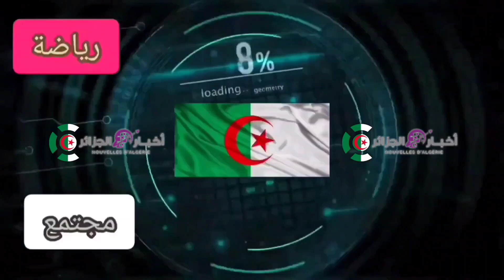ملعب الدويرة : أحدث الاشغال في الارضية والمدرجات لملعب الدويرة الذي يتسع 40 الف متفرج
ملعب الدويرة
ملعب تيزي وزو الجديد
ملاعب الجزائر
الجزائر
stade douera aujourd'hui
stades d'algérie
ملعب براقي الجديد
المغرب
ملاعب المغرب
ملعب براقي
شاهد ملعب الدويرة الجديد 2022
stades
stade douera
algerie
ملعب عنابة
ملعب كرة القدم براقي
المنتخب الوطني الجزائري
كان 2025
ملعب كرة القدم في الدويرة
ملعب براقي الجديد 2022
شان 2023
اشغال ملعب الدويرة
تركيب الكراسي بملعب الدويرة
الجزائر اليوم
ملاعب الجزائر الجديدة 2023
chan 2023
خبر عاجل
شان الجزائر
رياضة
جديد ملعب الدويرة 2023
ملعب تيزي وزو اليوم
maroc
can 2025
جمال بلماضي
جديد ملعب الدويرة
stade nelson mandela
ملعب عنابة الكبير لكرة القدم
2023
الجزائر والمغرب
أنفاق الملعب
الجزائر العاصمة الان
الجزائر العاصمة اليوم
الجزائر العاصمة
اخبار الجزائر اليوم
اخبار الجزائر
ملاعب الجزائر اليوم
ملعب ورقلة الجديد
سعة ملعب الدويرة
مجسم ملعب الدويرة
الشان
كأس أفريقيا
لقجع
تبون
رأي شخصي
ملاعب كرة القدم
ملعب وهران
ملعب تزي وزو
مغربي ينبهر بجمالية ملاعب الجزائر
أخبار المغرب
الجزائر العاصمة 2022
الملاعب الجزائرية
الملاعب الجزائرية الجديدة
جديد ملعب الدويرة 2022
الجزائر العاصمة من السماء
طلاء المدرجات بالمادة العازلة
تركيب المقاعد
تركيب المقاعد في المدرجات السفلية
العشب الهجين في الجزائر
ترشح الجزائر لكاس افريقيا 2025
ملف الجزائر لكان 2025
استاد المدينة الاولمبية بالعاصمة الاداريه الجديدة ٢٠٢١
استاد العاصمة الاداريه الجديدة بمصر
كاس العالم للاندية 2023
كاس إفريقيا 2025
مشاريع العاصمة الاداريه الجديدة ٢٠٢٢
مشاريع هندسية
حي المال والاعمال
الدويرة اليوم
اشغال ملعب تيزي وزو
ملعب الشهيد مصطفى تشاكر بالبليدة
ملعب الشهيد احمد زبانة
stade algérie
بث مباشر الجزائر اثيوبيا
الجزائر مباشر
ملودية الجزائر
اين وصلت اشغال ملعب الدويرة بالجزائر
تغليف ملعب الدويرة
تغطية ملعب الدويرة
البرج الايقونى
مشاريع مصرية
ملاعب المغرب الجديدة
اهداف المباريات مباشر
كأس العالم للأندية
ملعي خمسة جويلية
ملعب طنجة
ملعب فاس
ملعب الرباط
ملعب وهران ملعب محمد الخامس
ملعب مراكش
ملعب أدرار
ملعب تيزي وزو
سياسة
مشاريع حول العالم
ملاعب عالمية تحت الانشاء
amir all sports
استادات مصرية تحت الانشاء
حفل ختام الشان
stade d'oran
مباشر مباراة الجزائر
match algerie
مجيد بوقرة
كأس افريقيا
المنتخب الوطني المحلي
اكبر استادات العالم
مباراة الجزائر
امبر ملعب كرة فى العالم
chan
chan algeria 2023
stade douira
تواصل أشغال ملعب الدويرة
أشغال ملعب الدويرة
stadiums algérie
stadiums algeria
echorouk tv
chof tv
choubir dz
يوسف بلايلي اليوم
ملعب نيلسون مانديلا بالجزائر
نيلسون مانديلا الجزائر
ملعب طنجة حاليا
ملعب طنجة الجديد
ملعب طنجة بالمغرب
هندسة مدنية
ملعب تيزي وزو الجزائر
ملعب تيزي وزو بالجزائر
صرح الهندسة
المنتخب الجزائري اليوم
كأس امم افريقيا
sport
sports
اخر تطورات استاد المدينة الاولمبية
العاصمة الاداريه الجديدة ٢٠٢٢
اقتصاد مصر ٢٠٢٢
stades algerie
stades maroc
مباريات مباشر
كورة اون لاين
جديد اشغال ملعب الدويرة
ملعب الدويرة الجديد اليوم
اشغال ملاعب الجزائر الجديدة
آخر صور ملعب براقي الجديد
ملعب عنابة 19 ماي
المغرب والجزائر
قناة
ملعب 5 جويلية
ملعب تشاكر
شاهد
بث مباشر
حصة
برنامج
تونس
jil dz
jeel dz
stade tizi ouazou
جيل
ديزاد
ملعب تيلسون مانديلا
دي زاد
أخبار
برامج
مسلسل
كاميرا
iptv
algeria
dz